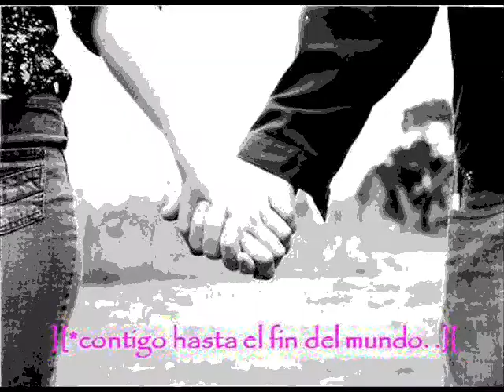RaP rOmAnTiCo loS MAS nueVO (2013)-LA llaMADA (SKILL ALP-ARH)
esta es mi primera rola espero k les guste